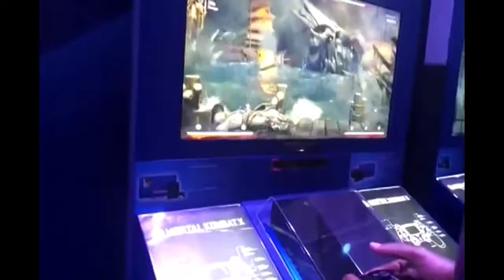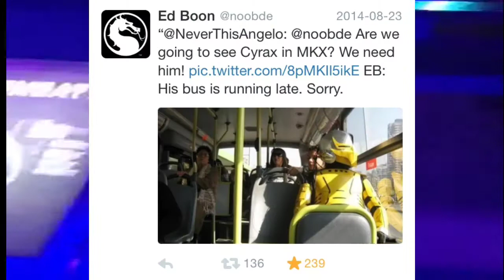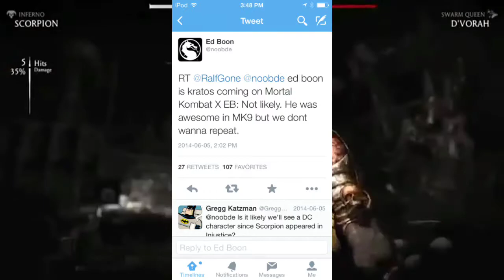Mortal Kombat X - Returning characters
Hey guys, topic video on what MK9 characters I think will and won't make the cut.